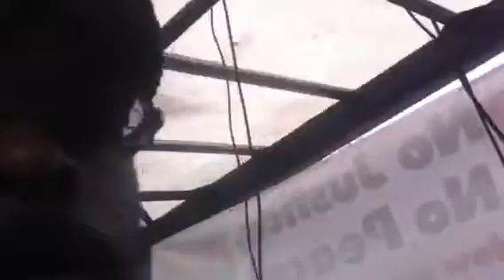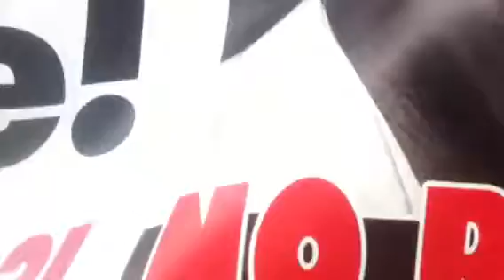No justice no peace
Smiley culture march for justice